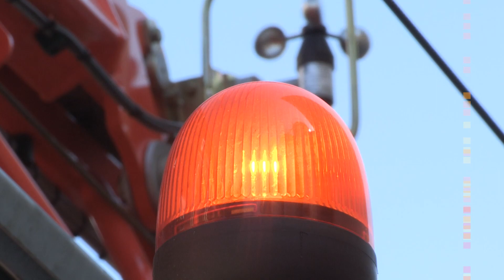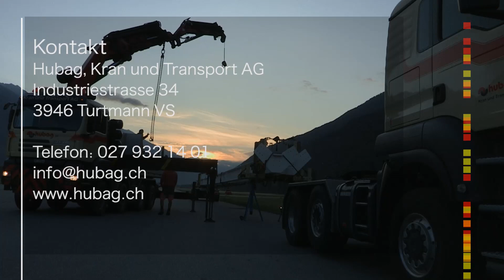ASTAG TV: Imagefilm Hubag AG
Seit 2014 bietet das ASTAG TV die Produktion von Imagefilme an. Die Hubag AG aus Turtmann im Kanton Wallis stellen wir in diesem Film vor.